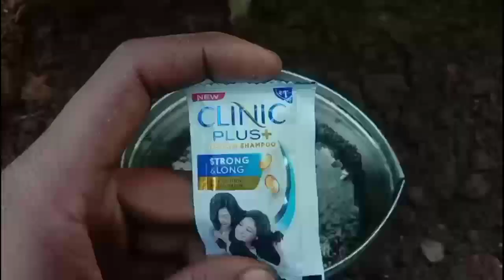बैंगन के पौधे में इसे सिर्फ एक बार डालिए बैंगन का पौधा फलों से लद जाएगा/brinjal plant care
बैंगन के पौधे में इसे सिर्फ एक बार डालिए बैंगन का पौधा फलों/brinjal plant care#brinjal#eggplant#baigankikheti#baigan#brinjalplantcare#gobarkikh#vermicompost#garden#gardening#lauki#mustardcake#howto#turai#lock#howtogrowbrinjalplant#bestfertilizer#bestfertilizerforplants#best#organicfarming#organic#camical#viral#viralvideo#youtube#mrbeast#mrindianhacker#mrbeastgaming#baigankaplant#baiganmasala#baigankeselagaye#baigankaplantkeselagayen
organic fertilizer for brinjal plant .
 fruit gardening ideas for home .
small vegetable plants to grow at home .
 how to care for tulsi plant in pot .
lichi plant at home .
fertilizer for aloe vera plant at home .
Tulsi fertilizer at home .
 how to grow bottle groud at home .
chilli plant in terrace garden .
how to grow bilva patra plant in Pot .
how to grow brinjal at home .
new variety fruit plants .
बैंगन की खेती
बैंगन की खेती
बैंगन की खेती कैसे करें
बैंगन की खेती की संपूर्ण जानकारी
बैंगन की खेती कब करें
बैंगन की खेती के बारे में जानकारी
बैंगन की खेती कब की जाती है
बैंगन की खेती कौन से महीने में करें
बैंगन की खेती कैसे होती है
लौकी कैसे उगायें
घर पर लौकी कैसे उगाएं
लौकी का पौधा
लौकी के पौधे की देखभाल
गेंदे के पौधे के लिए उर्वरक
गेंदे के पौधे के लिए सर्वोत्तम उर्वरक
गेंदे के पौधे के लिए घरेलू उर्वरक
गेंदे के पौधे के लिए प्राकृतिक उर्वरक
गुड़हल के पौधे के लिए उर्वरक
गुड़हल के पौधों के लिए घरेलू उर्वरक
गुड़हल के पौधों के लिए सर्वोत्तम उर्वरक
अधिक फूलों के लिए हिबिस्कस उर्वरक
घर पर मिर्ची का पेड़
पौधों के लिए दही उर्वरक
घर पर मिर्च कैसे उगायें
मिर्ची के पौधे की देखभाल
पौधों की वृद्धि के घरेलू उपाय
पौधों के लिए घरेलू उर्वरक
घर में काली मिर्च का पौधा
मिर्च के पौधों के लिए उर्वरक
गुलाब के पौधे के लिए प्राकृतिक उर्वरक
बैंगन की खेती की जानकारी
बैंगन की खेती कब और कैसे करें
बैंगन के पौधे में इसे सिर्फ एक बार डालिए
बैंगन का पौधा फलों से लद जाएगा
बैंगन के पौधे पर फल बहुत ही कम आते हैं तो जल्दी करें यह उपाय
बैंगन के पौधे में यह चीज डाल दो पौधा फलों से भर जाएगा
बैंगन के पौधे की देखभाल कैसे करें
बैंगन के पौधे में लगने वाले रोग
बैंगन के पौधे की देखभाल